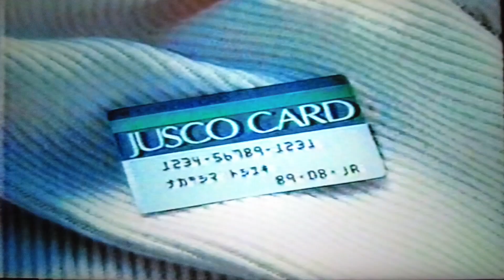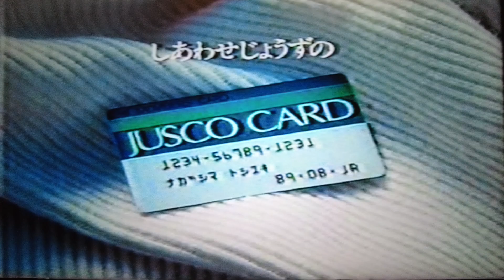1/6 DAVIS CUP 85 West Germany VS Sweden